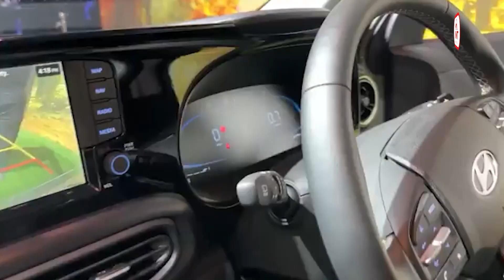NCP में टूट के बाद पहली बार मंच साझा करेंगे PM मोदी और शरद पवार || 16-july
NCP में टूट के बाद पहली बार मंच साझा करेंगे PM मोदी और शरद पवार, अजित पवार भी साथ आएंगे नजर
एनसीपी में टूट के बाद पहली बार प्रधानमंत्री नरेन्द्र मोदी और एनसीपी प्रमुख शरद पवार लोकमान्य तिलक स्मारक ट्रस्ट के कार्यक्रम में एक मंच पर नजर आएंगे। पुणे में एक अगस्त को आयोजित होने वाले इस कार्यक्रम में लोकमान्य तिलक स्मारक ट्रस्ट पीएम मोदी को लोकमान्य तिलक राष्ट्रीय पुरस्कार से सम्मानित करेगा। पीएम मोदी को यह पुरस्कार नागरिकों में देशभक्ति की भावना जगाने और देश को वैश्विक मानचित्र पर स्थापित करने के लिए दिया जा रहा है। तिलक स्मारक ट्रस्ट के अध्यक्ष रोहित तिलक ने कहा कि यह आश्चर्य वाली बात है कि एनसीपी प्रमुख शरद पवार कार्यक्रम के मुख्य अतिथि होंगे। कार्यक्रम में महाराष्ट्र के राज्यपाल रमेश बैस मुख्यमंत्री एकनाथ शिंदे, उपमुख्यमंत्री देवेन्द्र फड़नवीस, उपमुख्यमंत्री अजित पवार और  कांग्रेस नेता सुशील कुमार शिंदे भी मौजूद रहेंगे। चाचा से बगावत के बाद पहली बार किसी सार्वजनिक कार्यक्रम में मंच पर शरद पवार और अजित पवार आमने-सामने होंगे।

विपक्षी दलों की बैठक से पहले सोनिया गांधी आयोजित करेंगी डिनर, AAP को भी किया आमंत्रित
अगले वर्ष होने वाले लोकसभा चुनाव को लेकर विपक्षी दलों की दूसरी बैठक 18 जुलाई को हो रही है। इस बैठक में सोनिया गांधी और राहुल गांधी के भी शामिल होने की संभावना है। बताया जाता है कि इस बैठक से पहले सोनिया गांधी ने कल सभी विपक्षी दलों को डिनर पर आमंत्रित किया है। इसमें आम आदमी पार्टी को भी न्योता दिया गया है। डिनर के आयोजन को विपक्षी दलों को एकजुट करने और विपक्षी एकता को और मजबूत करने की दिशा में बड़े प्रयास के तौर पर देखा जा रहा है। इससे पहले बिहार की राजधानी में पटना में हुई विपक्षी दलों की पहली बैठक में 15 राजनीतिक दलों ने हिस्सा लिया था। विपक्षी दलों की दूसरी बैठक में आठ नई पार्टियां भी शामिल हो सकती हैं। इनमें MDMK, KDMK, VCK, RSP, AIFB, IUML, Kerala Congress (Joseph), और Kerala Congress (mani) शामिल हैं। वहीं, KDMK और MDMK 2014 में बीजेपी के साथ गठबंधन में शामिल थीं।

रणनीतिक मोर्च पर चीन की बड़ी तैयारी, बना रहा ड्रोन की स्पेशल ब्रिगेड
इंटरनेशनल ऑब्जर्वर ने एक रिपोर्ट में खुलासा किया है कि चीनी सेना रूस-यूक्रेन युद्ध के आधार पर अपनी रणनीति तेजी से बदल रही है। यूक्रेन युद्ध में बड़े पैमाने पर ड्रोन के इस्तेमाल को देखते हुए चीन ने ड्रोन की स्पेशल ब्रिगेड बनाने पर काम शुरू कर दिया है। हाल ही में चीनी सेना ने हेबेई प्रांत में ड्रोन से युद्धाभ्यास भी किया। इसमें ड्रोन और रडार की मदद से पोर्टेबल एंटी एयरक्राफ्ट और एंटी टैंक मिसाइलों का मुकाबला किया गया। चीनी सेना अपने जवानों को ड्रोन हमले करने और ड्रोन हमलों से बचाव की ट्रेनिंग भी दे रही है। चीनी सेना रूसी सेना से यह भी सीख रही है कि ऐसे हालात का मुकाबला किस तरह किया जाए जिससे कम से कम नुकसान हो। बीजिंग स्थित थिंक टैंक के चेनमिंग का कहना है कि PLA रूसी सेना के अनुभवों से बहुत कुछ सीख रही है और विशेषकर ड्रोन के उपयोग के बारे में प्रशिक्षण ले रही है।

रूस के खिलाफ महासेना बना रहा पोलैंड, 15 अगस्त को करेगा शक्ति प्रदर्शन
रूस से खतरा मानते हुए पोलैंड अपनी सैन्य ताकत बढ़ा रहा है और आगामी 15 अगस्त को सशस्त्र बल दिवस पर भव्य परेड का आयोजन कर शक्ति प्रदर्शन करने की योजना बना रहा है। पोलैंड के रक्षा मंत्री मारियस ब्लास्ज़क ने कहा कि परेड में अत्याधुनिक सैन्य उपकरण पेश किये जायेंगे। वर्ष 2018 के बाद यह पहली बार है कि जब सैन्य परेड राजधानी वारसॉ में आयोजित की जाएगी।

उत्तर कोरिया में बढ़ा खाद्य संकट, पर महंगी शराब और सिगरेट पर अरबों रुपये बहा तानाशाह
उत्तर कोरिया में गहराते खाद्य संकट के बीच इन दिनों देश के सर्वोच्च नेता किम जोंग उन के शाही खर्चों की चर्चा हो रही है। किम जोंग उन महंगी शराब, खास सिगरेट और विदेशी मीट पर अरबों रुपये उड़ा रहे हैं। ब्रिटेन के एक रक्षा विशेषज्ञ ने दावा किया है कि तानशाह किम जोंग उन ब्लैक लेबल स्कॉच व्हिस्की और हेनेसी ब्रांडी पीना पसंद करते हैं, जिसकी एक बोतल की कीमत 7 हजार डॉलर तक होती है। उत्तर कोरिया में हाई-क्वालिटी शराब आयात करने पर हर साल 30 मिलियन डॉलर खर्च होते रहे हैं। किम जोंग उन के पूर्व सुशी शेफ ने कहा कि किम और उसके पिता अक्सर दुनिया में सबसे महंगा कोबे स्टेक और क्रिस्टल शैंपेन एक साथ लेते थे।

सभी वैरिएंट में 6 एयरबैग देने वाली देश की पहली माइक्रो SUV बनी हुंडई की एक्सटर, टाटा पंच के लिए पेश की चुनौती
हुंडई ने एक्सटर लांच कर ऑटोमोबाइल बाजार में माइक्रो एसयूवी सेगमेंट में राज कर रही टाटा पंच के लिए चुनौती बढ़ा दी है। हुंडई की एक्सटर में कई ऐसे फीचर्स हैं जो प्रीमियम कारों में भी कम ही देखने को मिलते हैं। कंपनी ने अपने ग्राहकों की सेफ्टी को देखते हुए एक्सटर के सभी वैरिएंट्स में 6 एयरबैग दिए हैं यानि बेस मॉडल में भी 6 एयरबैग मिलेंगे। हुंडई एक्सटर की शुरुआती 5.99 लाख रुपये एक्स शोरूम से शुरू होती है और इसका टॉप वेरिएंट 9.31 लाख रुपये में उपलब्धस होगा। एक्सटर में 10 से ज्यादा फीचर्स ऐसे हैं जो इस सेगमेंट की कारों में पहली बार देखने को मिलेंगे।

टीवी एक्टर अर्जुन बिजलानी ने खरीदी 1.29 करोड़ की कार, परिवार के साथ की पूजा-अर्चना
टीवी एक्टर अर्जुन बिजलानी ने करीब 1 करोड़ 29 लाख रुपए की मर्सिडीज GLE कार खरीदी है। अर्जुन ने सोशल मीडिया पर अपनी इस नई कार का वीडियो शेयर कर खुद ही  जानकारी दी है। वीडियो में अर्जुन बिजलानी अपने परिवार के साथ मर्सिडीज GLE कार को अनव्रैप करते और पूजा करते दिख रहे हैं। पूजा के बाद उन्होंने मिठाई भी बांटी। अर्जुन ने वीडियो शेयर करते हुए लिखा- थैंक यू फॉर एवरीथिंग! गणपति बप्पा मोरिया! आप सभी की दुआओं के लिए भी शुक्रिया! ये मेरे लिए काफी मायने रखती हैं।